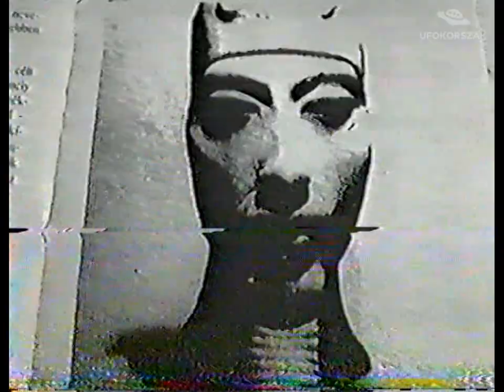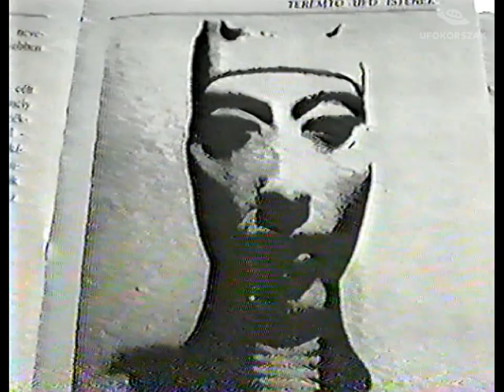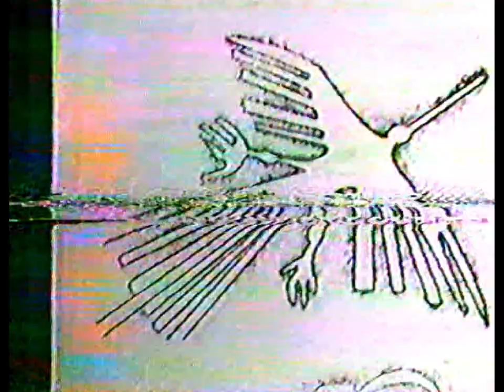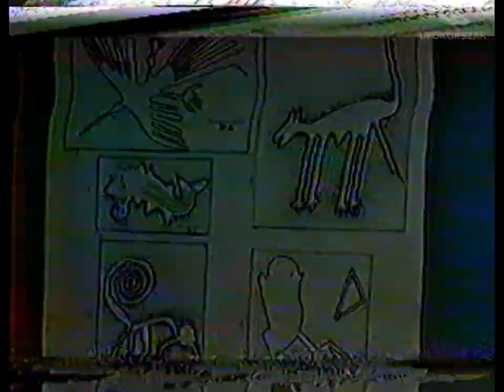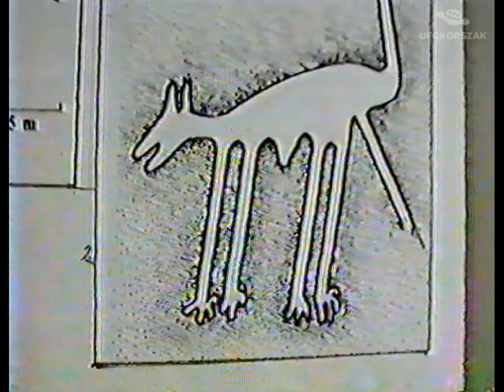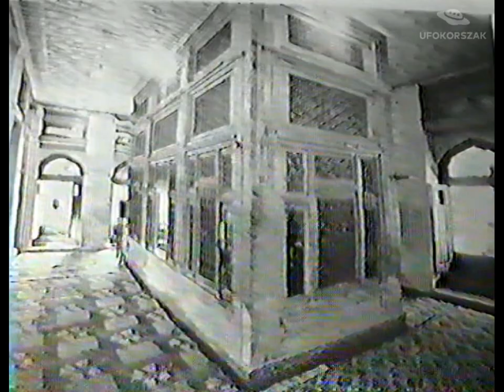UFOKorszak 24B.: SZALAY IVÁN - BIZONYÍTÉKOK AZ IDEGENEKRE 2/2. 1994 VHSRip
Szalay Iván, a Magyar Ufókutató Szövetség alapító tagja, a "Teremtő UFO istenek" és a "Humanoidok" című könyvek szerzője, az egykori Ufómagazin publicistája saját maga mondja el, milyen kézzel fogható bizonyítékok léteznek az idegenek létezésére. A kétszer másfél órás előadásban szóba kerül a vallás, a népcsoportok, szobrok és rajzok, melyeknek eredetét a mai napig nem tudjuk megmagyarázni. Ezekre a kérdésekre próbál választ adni Szalay Iván.